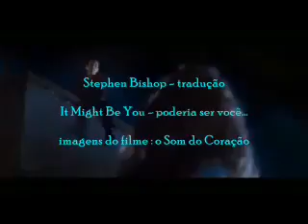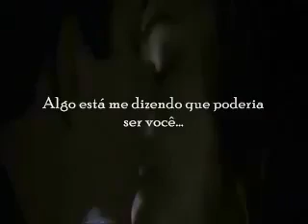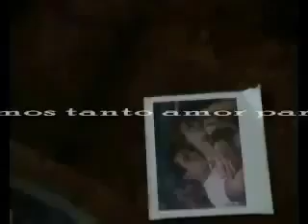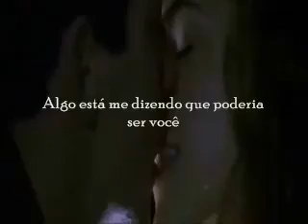It might be you ( stephen Bishop )